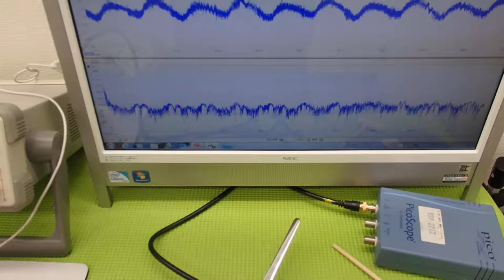超音波プローブによる金属部品の表面改質 （超音波システム研究所 ultrasonic-labo）